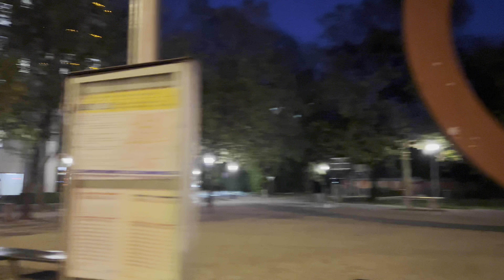Autumn Night Walk in Munich - Wandering around the City - 4K HDR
🕒  17:30 pm
🌡️  10 C (50°F) Windy

In this video, we'll be walking around Munich's city center at night. It was a very windy night but this is a great way to see the city in a whole new way. This beautiful city comes alive at night, with the glow of the buildings and the lights of the cars.
This is a great video to get a sense of what Munich's city center is like - and to see it at night!

🎥 The Gear I use:
Laptop for Editing
Mobile Hard Drive

😄  Small percentage of any sale goes towards supporting this Travel channel.